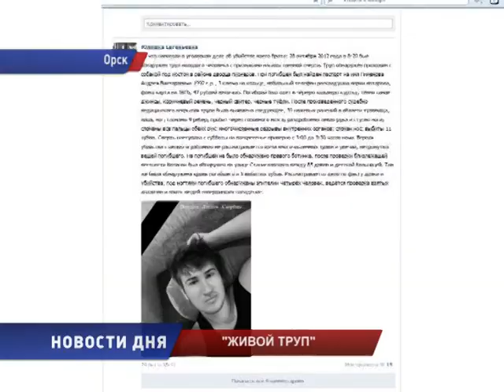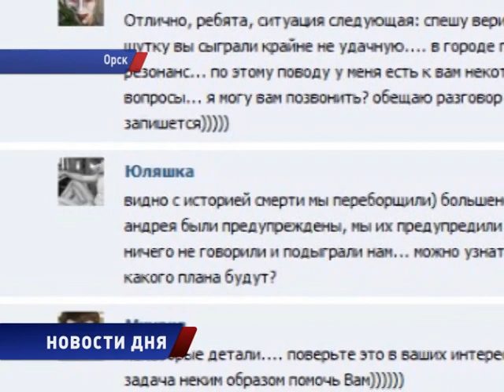ШАЛОСТИ со СМЕРТЬЮ